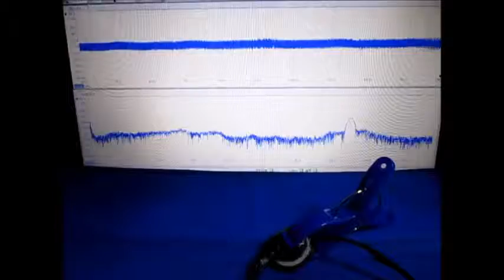超音波発振計測解析システム（超音波テスター） ultrasonic-labo